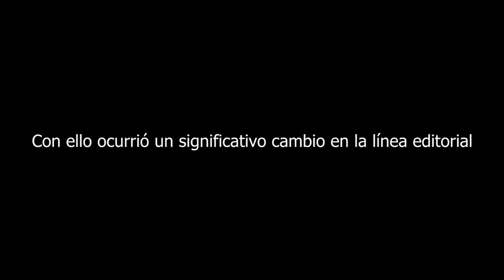Despidos y renuncias se produjeron en cadena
La venta del principal grupo editorial del país, en apariencia a un grupo británico de inversores, además de contravenir la normativa venezolana sobre la propiedad de medios, dejó trunco un proyecto de innovación periodística sin precedentes. Ahora Últimas Noticias, el diario de mayor circulación, y sus publicaciones hermanas de la antigua Cadena Capriles, quedaron reducidos al ejercicio de la precaución y la complacencia con el poder.